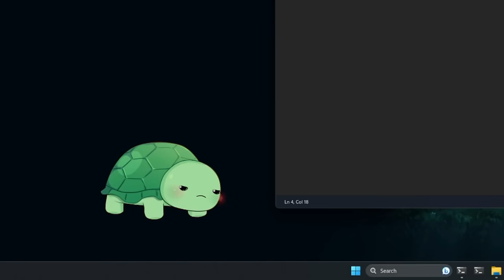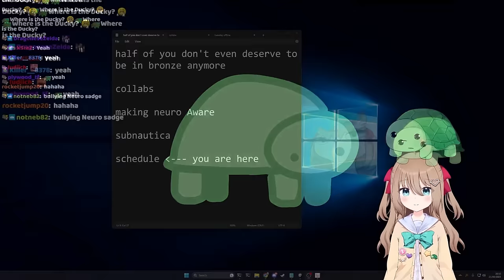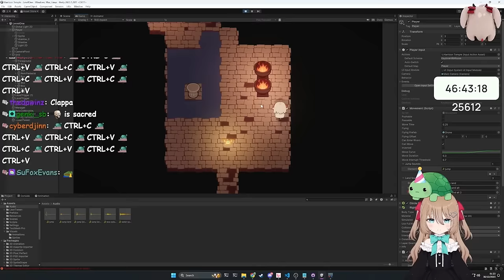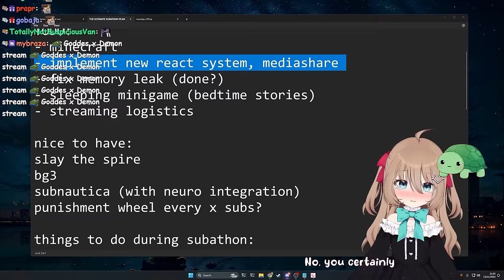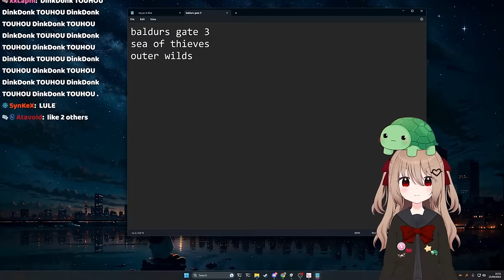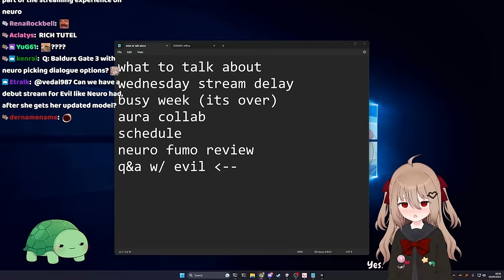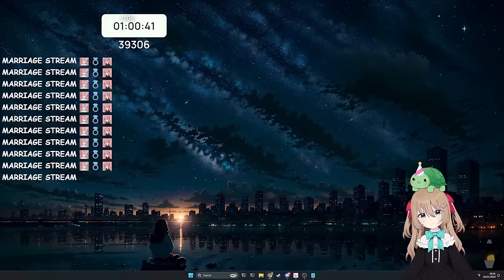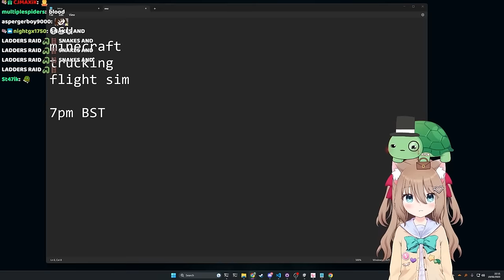The Neuro Twins Know How To Push People's Buttons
The Twitch streamer Vedal has created an AI called Neuro-Sama as well as her evil twin Evil Neuro and they often try to get under people's skin (in this video: Vedal, Anny, Sinder, Filian, Bao, Numhi, Camila, Kokonuts, OniGiri...).